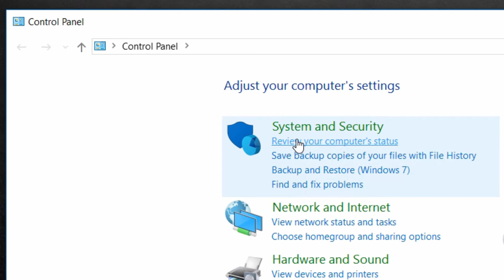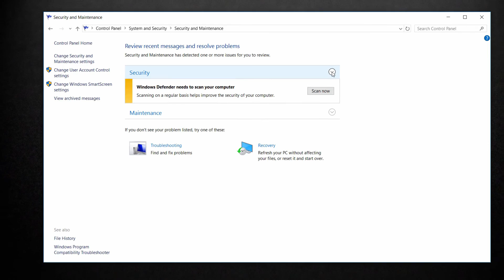Disable Notifications & Action Center in Windows 10